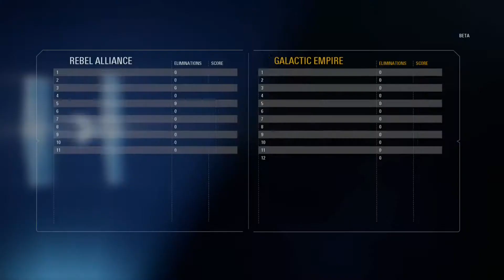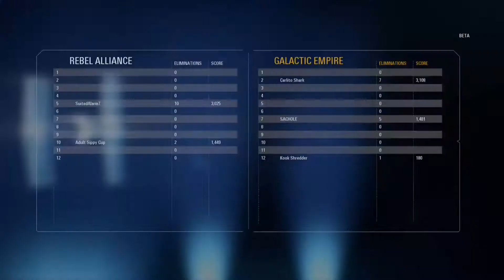ALL TOO EASY!! Star Wars Battlefront 2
In this video, I will be showing off some gameplay that I had captured from the beta. I am on the empire side and am using the TIE fighter for most of the match.

Thank you for checking out of my channel and my video.